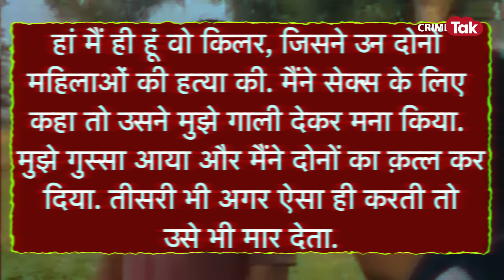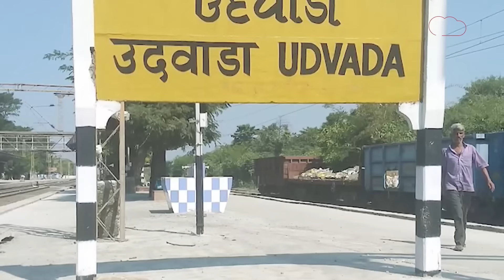भारत के गूंगे बहरे SERIAL KILLER की ख़ौफ़नाक कहानी, जो औरतों की NO सुनकर बन जाता था क़ातिल CRIME TAK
दोनों महिलाओं से तेजराम ने सेक्स की डिमांड की थी। जब महिलाओं ने इनकार किया तो उसने दोनों का मर्डर कर दिया। इसके बाद तेजराम तीसरे कत्ल की तैयारी में था। सीरियल किलर तेजराम के इस केस को सुलझाने में बलौदाबाजार पुलिस को 4 साल लग गए।आरोपी कैसे पुलिस की आंखों में धूल झोंकता रहा, क्यों महिलाएं टारगेट होती थीं और साइन लैंग्वेज एक्सपर्ट की मदद से कैसे केस सुलझाया गया, देखें पूरी कहानी
Demanded sex from women. killed 2 when they refused: Story of the deaf and dumb serial killer of Balodabazar; had to take help of sign language expert
Tejram had demanded sex from both the women. When the women refused, he murdered both of them. After this, Tejram was preparing for the third murder. It took 4 years for Balodabazar police to solve this case of serial killer Tejram. How the accused kept fooling the police, why women were targeted and how the case was solved with the help of sign language experts, watch full story:-